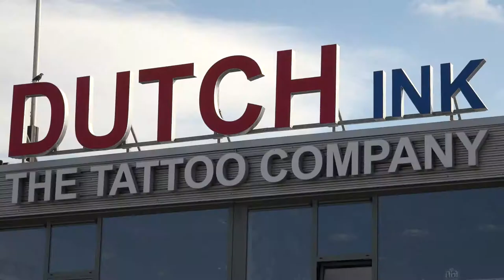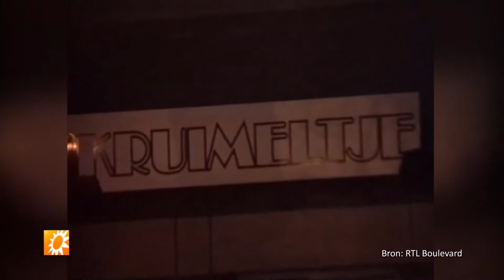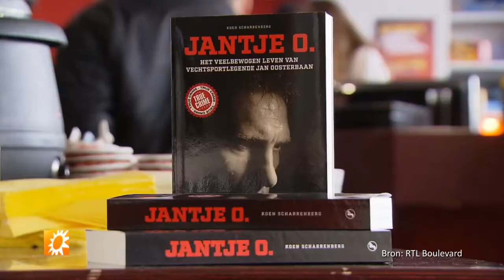Het boek Jantje O – DutchInk TV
YouTube channel Dutch Ink TV - Dutch Ink-The Tattoo Company